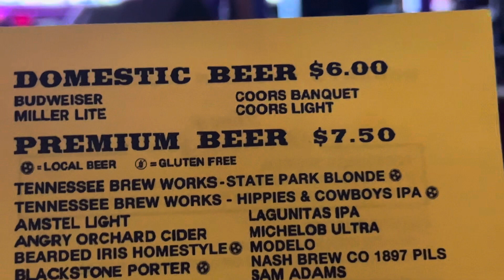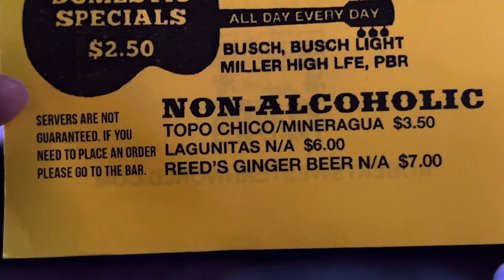Dave Cox Nashville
Who Put My Ex's In Texas